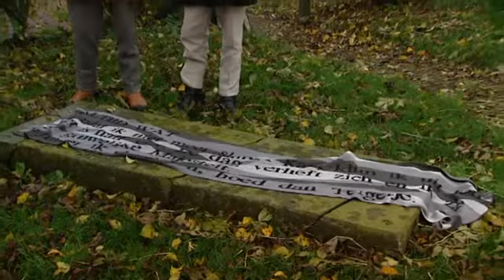Altijd Wat met Gerard Reve (extra materiaal)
Een gesprek met de twee liefdespartners van Gerard Reve; Teigetje & Woelrat. Gerard Reve staat niet alleen bekend als auteur van 'De Avonden' en als een van Neerlands grootste auteurs, maar ook om zijn hedonistische levensstijl.

Hij bracht een groot deel van zijn leven met zijn twee liefdespartners door in het Friese Greonterp. Over deze jaren schreven zij het boek 'Leven met Reve' dat recent verscheen. Interviewer Frénk van der Linden keert met Teigetje & Woelrat terug naar Friese bodem om te kijken welke sporen zij en Gerard Reve hebben achtergelaten.

Speciaal voor ons leest Woelrat het gedicht 'Altijd Wat' voor van Reve in dir fragment.